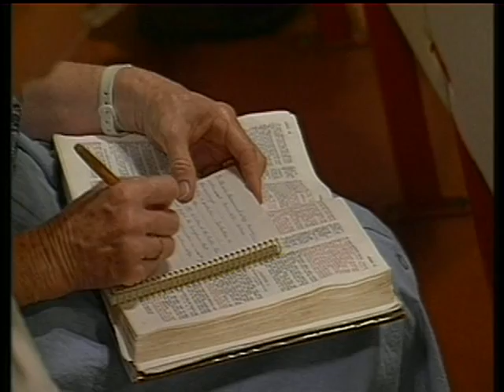02 4161 The Authority and Power of God's Word